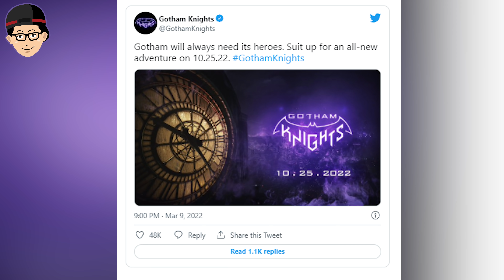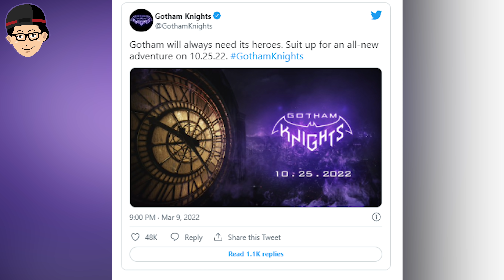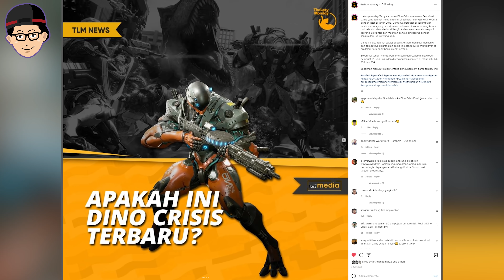ISYANA DI FREEFIRE? Mau NGAPAIN??, Game ELDEN Ring KW!, KOK Mirip DINO CRISIS? | Lazy News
Berita Minggu ini
GOTHAM KNIGHT Release Date